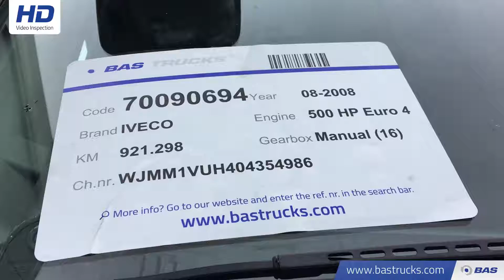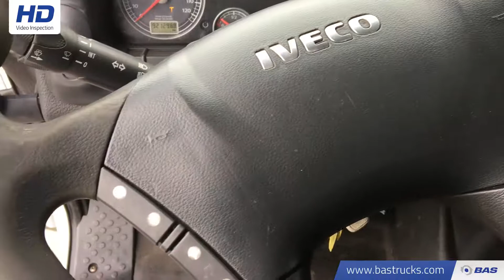70090694 IVECO Stralis AS440S50